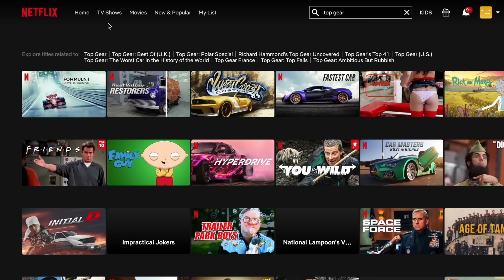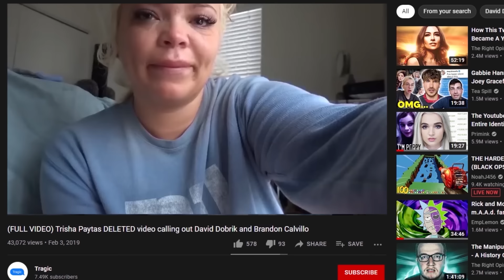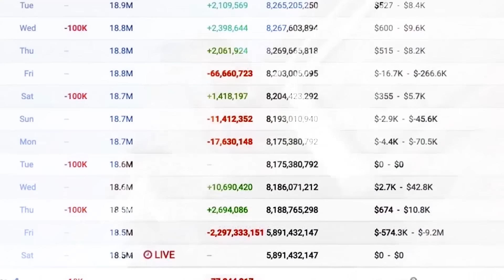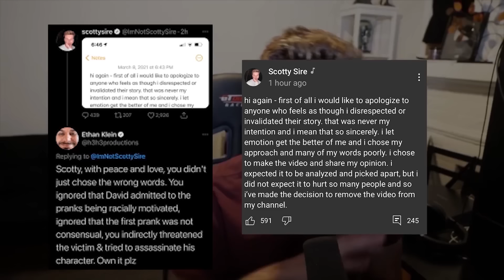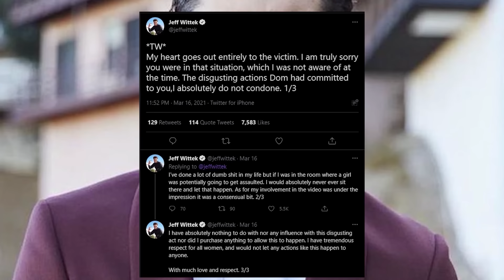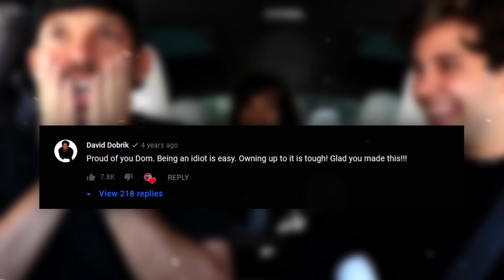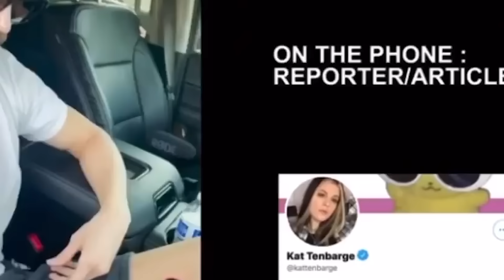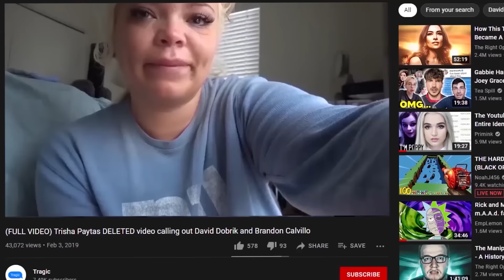How This YouTuber Manipulated His Friends For Views | David Dobrik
David Dobrik has been a staple of the vlogging scene for quite some time, however something happened that changed his life forever...

Timestamps -

Intro: 00:00

Chapter One: 0:3:00

Chapter Two: 0:5:54

Chapter Three: 0:24:49

Chapter Four: 0:31:26

Chapter five: 0:36:12

Chapter Six 0:43:54